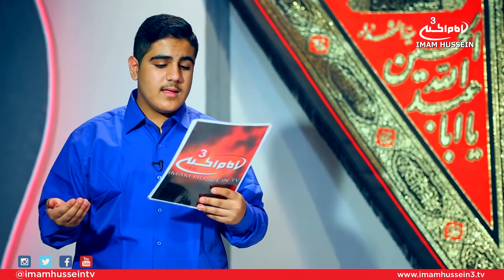Heroes Of Karbala I Ali Al-Akbar I Moussa Jassim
"Heroes Of Karbala" is a program which sheds light upon the lives of the 72 individuals who were present on the day of Ashura with Imam Hussein, Peace Be Upon Him.
In this episode, the life, characteristics, and virtues of Ali Al-Akbar are discussed in this episode while emphasizing on the importance of taking this youth as a role model in ones life despite age.